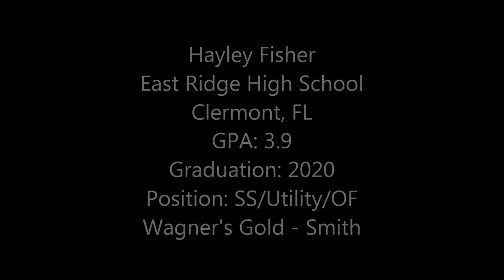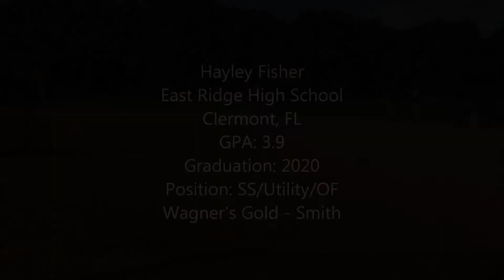Hayley Fisher 2020 SS/Utility/OF Softball Skills / Recruiting Video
Hayley Fisher
East Ridge High School
Clermont, FL
GPA: 3.9
Graduation: 2020
Position: SS/Utility/OF
Wagner's Gold - Smith